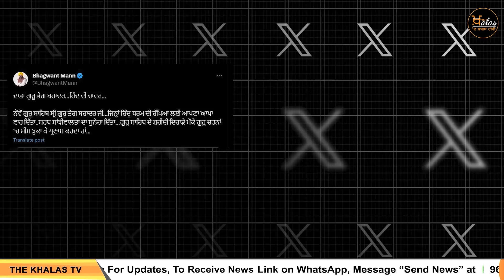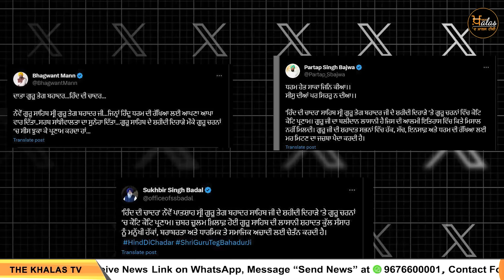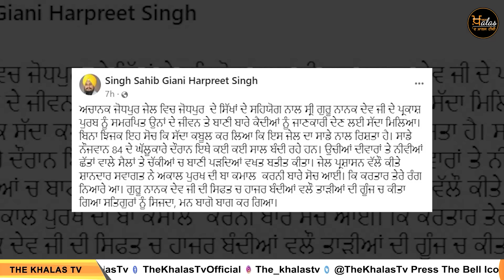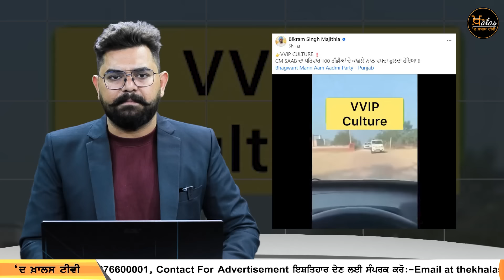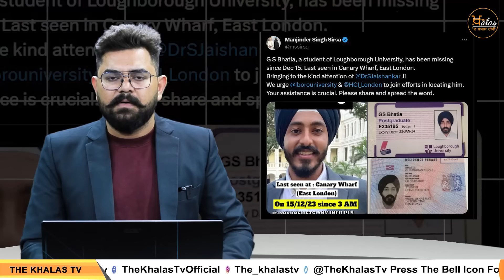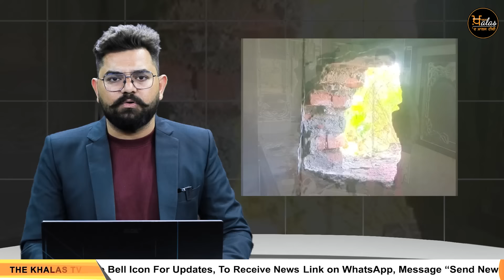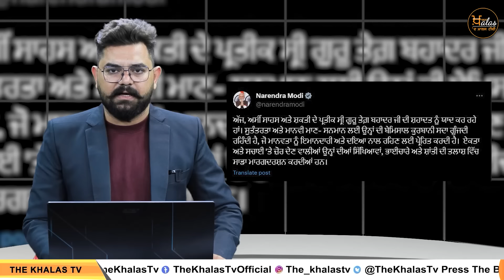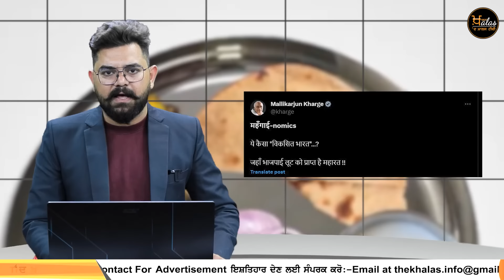Punjabi News Today । 17 DEC 2023 | ਅੱਜ ਦੀਆਂ ਵੱਡੀਆਂ ਖ਼ਬਰਾਂ | THE KHALAS TV